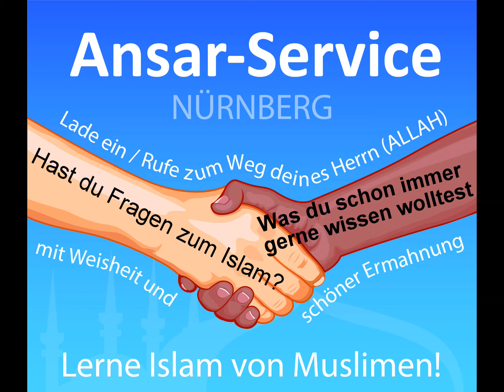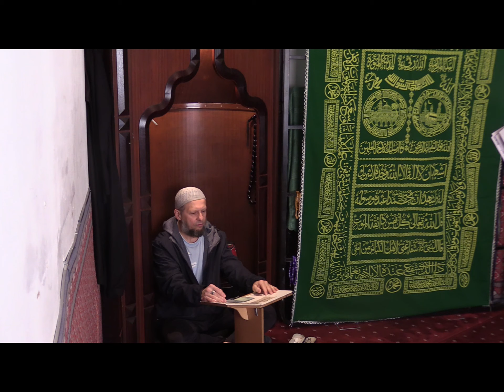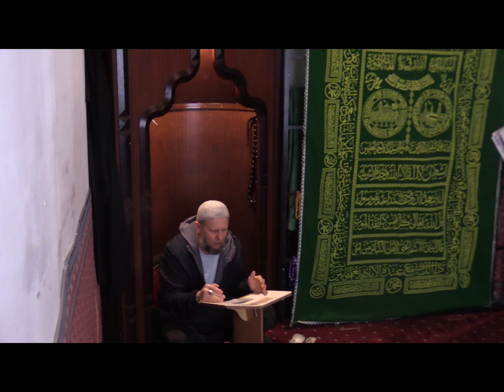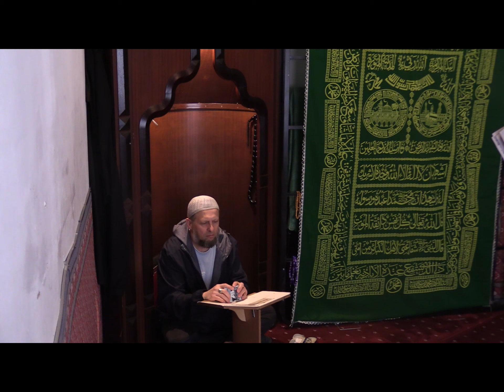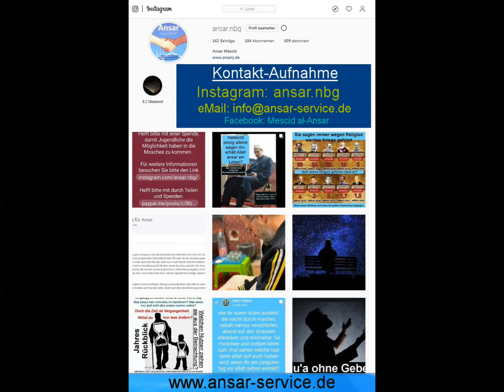islamische Fragen Teil 7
Fortsetzung Teil 7
Islamisches Wissen erweitern durch Ratespiel mit islamische Frage-Karten.
1.Frage: Welche Drei intelligenten Wesen hat Allah erschaffen?
2.Frage: Wie viele Religionen hat Allah der Menschheit gegeben?

Schon vor fast 20 Jahren haben die Jugendlichen ihre nächtliche Freizeit im Ansar-Jugendtreff mit den Karten Ratespiel bis in den Morgenstunden verbracht.
In der Corona-Zeit wollen wir die Frage-Karten wieder aufleben lassen.
Bei einen Livestream via Instagram "ansar.nbg" konnte jeder mitmachen und zuschauen.